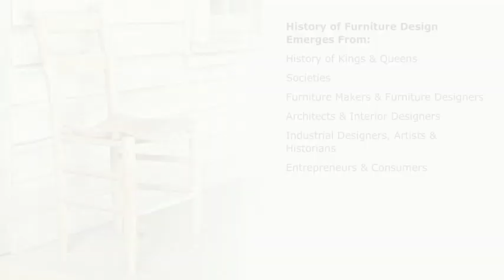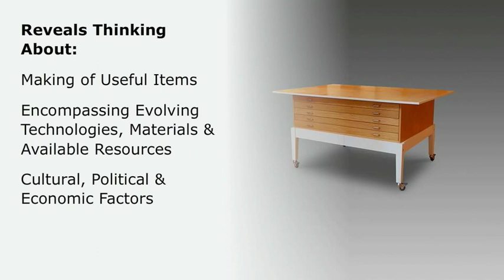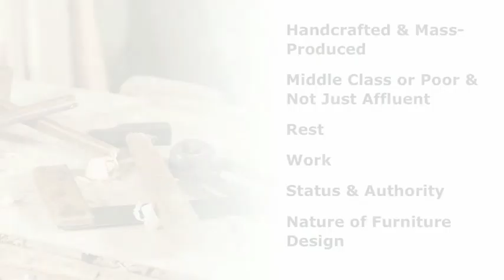Furniture Design History: In the Beginning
Throughout history, furniture has helped people sit, rest, work, play, organize their possessions and partition space. Furniture includes all the conceivable variations of freestanding objects made to meet these functional needs as civilizations have developed.

This RedVector course, Furniture Design: Historical Overview  discusses the different types of furniture, its uses, and the techniques used in the making of furniture from early society to present.